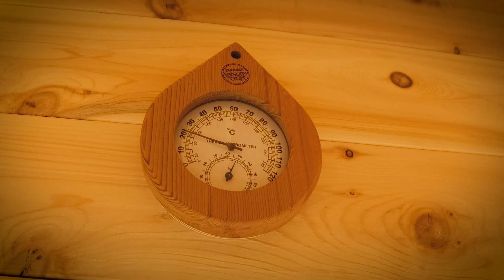Modern Box Pure Cube Red Cedar Sauna 670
This slightly boxier box sauna is similar to the others except for the L-shaped benches.  The fully covered benches are a nice addition to this luxury sauna.